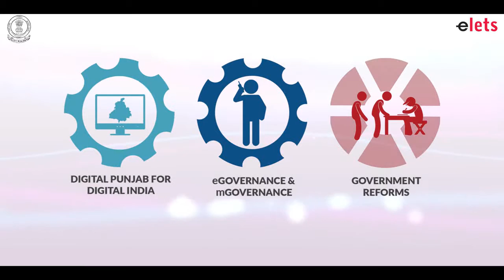ePunjab Summit 2016 - Dr. Dinesh Tyagi, CEO, CSC eGovernance Services India Ltd.